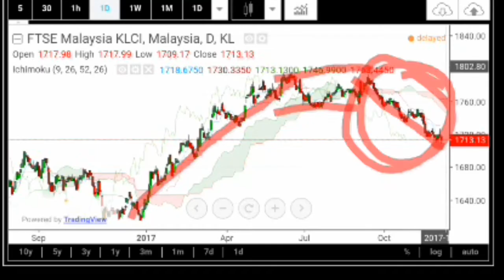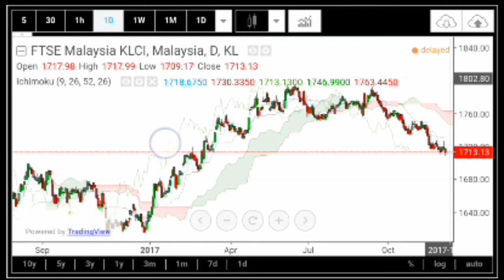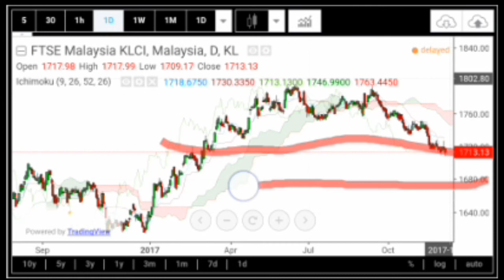Analisa Teknikal KLCI trend, support n resistance. 5th Dec 2017